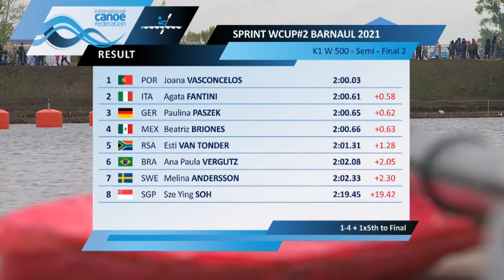k1 Woman 500m Semi-Final 2 2021 ICF CanoeKayak Sprint World Cup Barnaul Russia/Day 3:Semis,B Finals